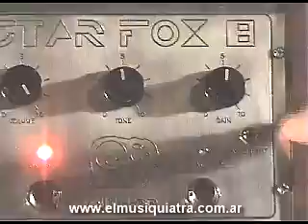Cluster Star Fox